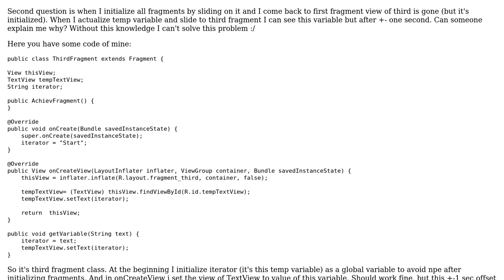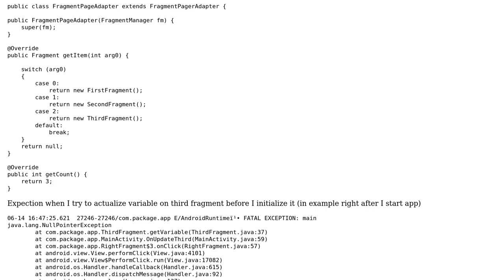Interaction between fragments slow refresh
With thanks & praise to God, and with thanks to the many people who have made this project possible! | Content (except music & images) licensed under CC BY-SA | Music | Images & others | With thanks to user Oleg Osipenko user mariusz and the Stack Exchange Network Trademarks are property of their respective owners. You are responsible for your own actions.